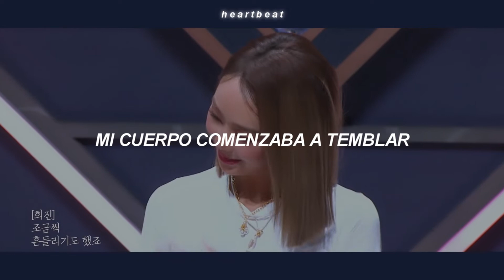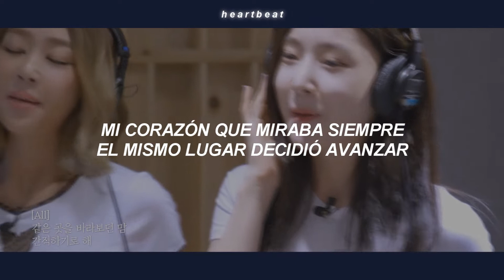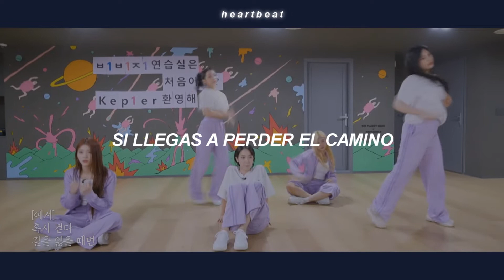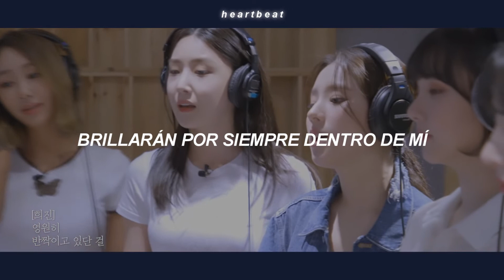Epilogue — Queendom 2 + MV (Traducida al Español)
💿 | Canción: Jinaon (Epilogue)
 🎤 | Artista: Hyolyn, Yuna, Seola , Eunha, Heejin, Yeseo